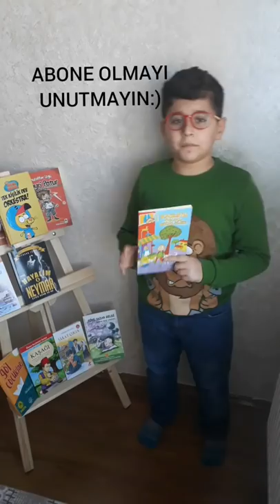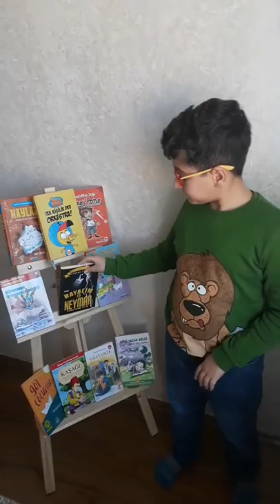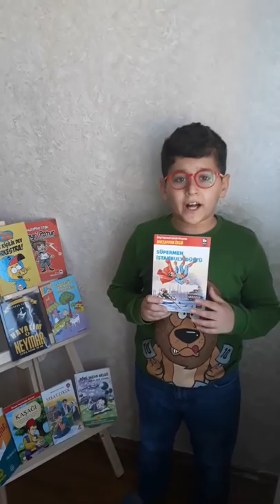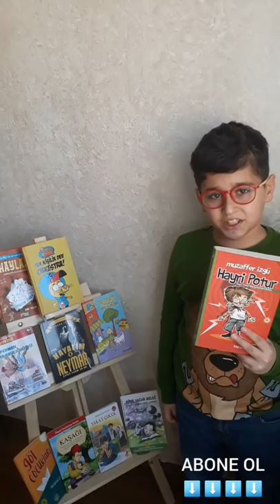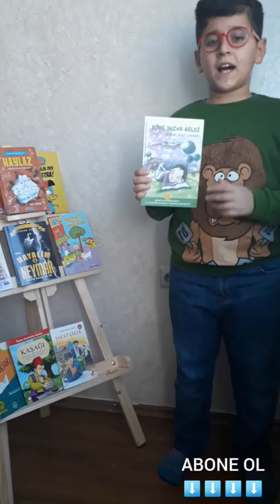Kitap Önerileri Kitap Tanıtımı Kitap Önerileri Yaz Tatili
kitap önerileri,
kitap tanıtımı,
kitap önerileri yaz tatili

BU VİDEODA TANITIMI YAPILAN KİTAPLAR

1-Hayalim Neymar    ➡️ Yazar: Erkan İşeri
2-Enes'in Okul Günlüğü➡️Yazar:Lezgin Kanat
3-Süpermen İstanbul' a Düştü ➡️Yazar: Muzaffer İzgü